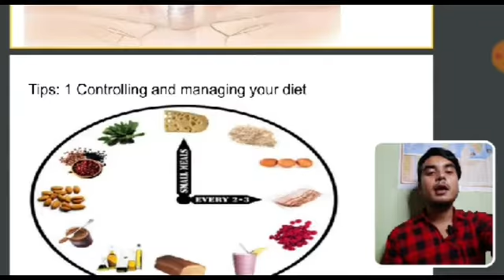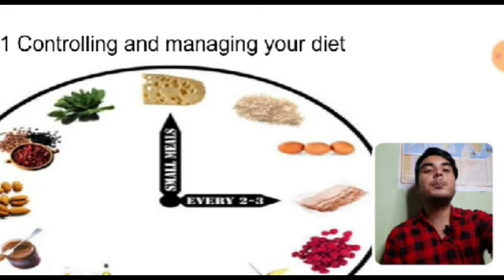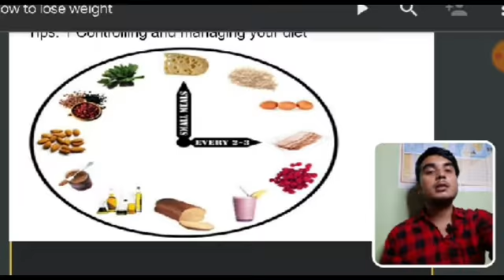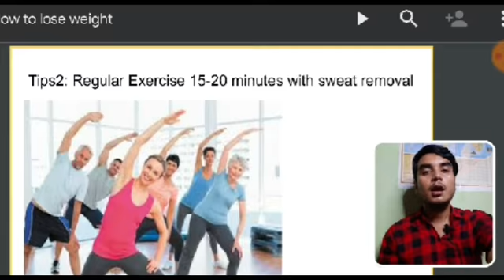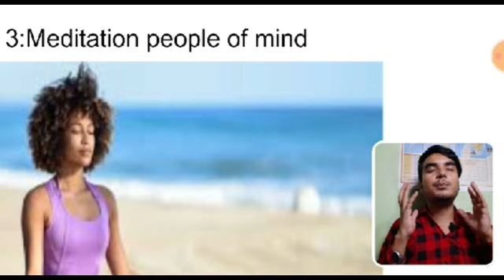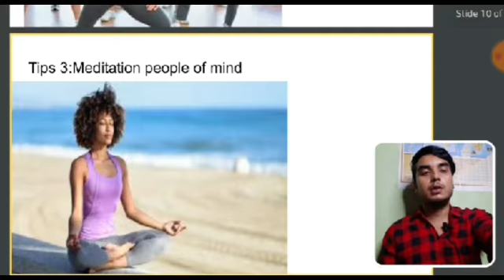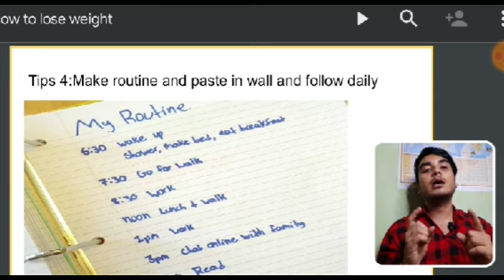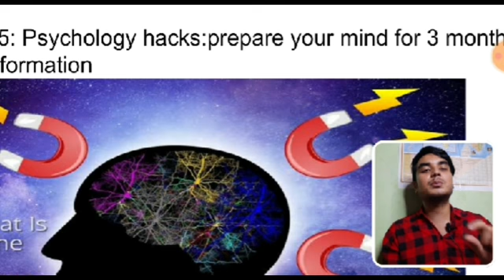weight loss/Part 2/ Practically proven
This is part 2 video of weight loss. watch and share

If your doctor recommends it, there are ways to lose weight safely. A steady weight loss of 1 to 2 pounds per week is recommended for the most effective long-term weight management.
That said, many eating plans leave you feeling hungry or unsatisfied. These are major reasons why you might find it hard to stick to a healthier eating plan.
However, not all diets have this effect. Low carb diets and whole food, lower calorie diets are effective for weight loss and may be easier to stick to than other diets.
Here are some ways to lose weight that employ healthy eating, potentially lower carbs, and that aim to

reduce your appetite

cause fast weight loss

improve your metabolic health at the same time

reduce your appetite

How to Lose Weight Fast in 3 Simple Steps

1. Cut back on refined carbs

One way to lose weight quickly is to cut back on sugars and starches, or carbohydrates. This could be with a low carb eating plan or by reducing refined carbs and replacing them with whole grains.
When you do that, your hunger levels go down, and you generally end up eating fewer calories (1Trusted Source).
With a low carb eating plan, you’ll utilize burning stored fat for energy instead of carbs.
If you choose to eat more complex carbs like whole grains along with a calorie deficit, you’ll benefit from higher fiber and digest them more slowly. This makes them more filling to keep you satisfied.
A 2020 study confirmed that a very low carbohydrate diet was beneficial for losing weight in older populations (2).
Research also suggests that a low carb diet can reduce appetite, which may lead to eating fewer calories without thinking about it or feeling hungry (3Trusted Source).
Note that the long-term effects of a low carb diet are still being researched. It can also be difficult to adhere to a low carb diet, which may lead to yo-yo dieting and less success in maintaining a healthy weight.
There are potential downsides to a low carb diet that may lead you to a different method. Reduced calorie diets can also lead to weight loss and be easier to maintain for longer periods of time.
If you opt for a diet focusing instead on whole grains over refined carbs, a 2019 study correlated high whole grain with lower body mass index (BMI) (4Trusted Source).
To determine the best way for you to lose weight, consult your doctor for recommendations.